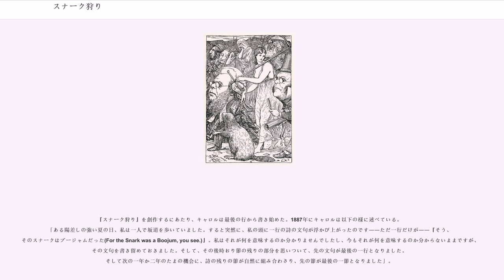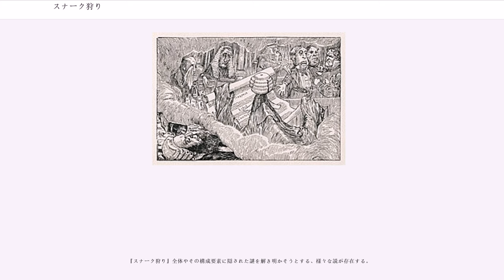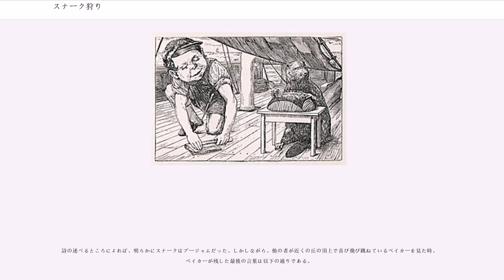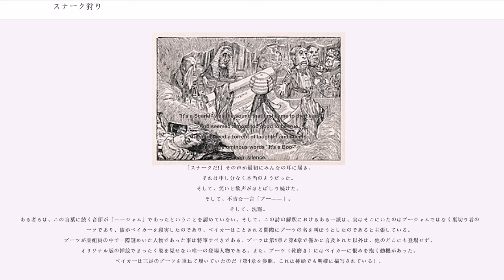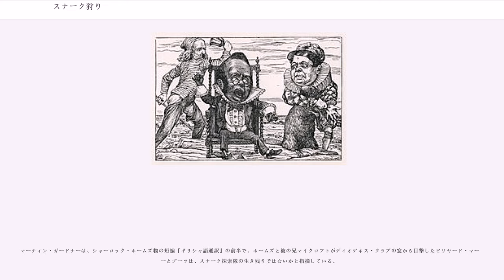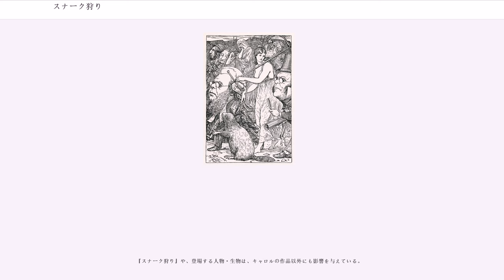スナーク狩り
『スナーク狩り 8章の苦悶』（スナークがり はっしょうのくもん、"The Hunting of the Snark (An Agony in 8 Fits)" ）は、伝説の生物スナークを捕まえようとする探索者達の一行を描いた、ルイス・キャロルによるナンセンス詩である。『スナーク狩り』では、しばしば『鏡の国のアリス』の作中にあるキャロルの別の短篇詩『ジャバウォックの詩』から、生物の名前やかばん語などの流用が行われているが、この詩自体は独立した作品である。『スナーク狩り』は1876年にマクミラン社から出版され、挿絵はヘンリー・ホリディが手掛けた。

詩の第1章第1節で探索隊を率いるのはベルマンであることが述べられ、続く第3節以降で、その他のメンバーとしてブーツ（靴磨き）、ボンネット及びフード製造業者、バリスター（弁護士）、ビリヤード・マーカー、バンカー（銀行家）、ビーバー専門のブッチャー（屠畜業者）、粗忽者のベイカー（パン屋）、ブローカー（仲買人）、ビーバーが紹介される。第1章の記述によれば、「配慮(Care)」もまた彼らと共に島へ上陸した。また、捕らえどころのないスナークを追い立てるために必要な「希望(Hope)」もやって来た。ブーツはいかなる挿絵でも描写されていない唯一の登場人物であり、それが彼を乗組員の中で最も謎めいた存在にしている（後述）。別の説として、「配慮」として表現される登場人物は、最初の挿絵で描かれている文字通りの船の船首像のことであり、「希望」とは実はブーツのことであるという主張も存在する。1876年にこの詩の書評を書いたスコットランドの知識人アンドリュー・ラングは、「希望」とはボンネット製造業者のことではないかと提言している。しかし、2番目の挿絵では船の中でボンネットを作っている人影が発見できることから、これは明確に誤りである。

ベルマンの白紙の海路図に導かれて海を渡り、スナーク探索隊の一行は奇妙な島にやって来た。ベイカーはかつて伯父から聞かされた警告を回想する。スナークを捕まえるのは申し分なく結構なことである。しかし用心せねばならない。もし捕まえたスナークがブージャムであったならば、その時「お前は突然静かに消えうせて、二度と現れることはない」。この警告を心にとめて、探索隊は別行動を取る。探索行の途上で、ブッチャーとビーバーの間に友情が芽生える、バリスターは眠り込んでしまう、すさまじく怒り狂ったバンダースナッチ(a frumious Bandersnatch)に襲われたバンカーは正気を失ってしまう。最後にベイカーはスナークを見つけたとみんなを呼び集めるが、他の者たちが駆けつける寸前に不可解な消失を遂げる。

『スナーク狩り』には、多くのキャロルの詩独特の特徴が含まれている。使用されているのは、技巧的な韻律や押韻、正確な文法、出来事の論理学的な連結、そして「スナーク」などの造語の頻繁な活用による、まったくナンセンスな内容である。この作品は『不思議の国のアリス』のような随所に詩をちりばめた散文とは違い、キャロルによる最も長大な韻文であり、スナーク狩りを叙した詩が最初から最後まで続く。『スナーク狩り』は八つの章もしくは“fit”に分かれている（“fit”とは、歌の部分を意味する古語“fitt”と、痙攣を意味する“fit”の駄洒落である）。

スナーク(the snark)とは、『スナーク狩り』の中で探索隊が捜し求める架空の生物である。

スナークには様々な異なった品種が存在する。あるスナークは羽毛を持っていて噛み付き、あるスナークは頬髭を生やしていて引っ掻く。あるスナークは"ブージャム"であり、これは最も危険な種である。ブージャムに出くわした者は突然静かに消え失せて、二度と現れることはない。

スナークの味は無味乾燥で中身がないが、腰周りのきつ過ぎるコートのようにかりかりしており、人魂のような風味がある。スナークはしばしば青野菜と共に供される。また、スナークは昼近くまで寝ている。スナークは非常に野心家であり、ほとんどユーモアを解さないが、微笑とお世辞には篭絡されがちである。更にスナークは脱衣車（訳注：19世紀のイギリスで海水浴の際に使われた移動式の脱衣所。詳しくは参照）を非常に好んでおり、どこへ行くにも絶えず運び歩いている。スナークは火を起こすのに非常に重宝である。

スナークの住む島は岩と裂け目だらけであり、イギリスから船で何ヶ月もの距離がある。同じ島で、ジャブジ...